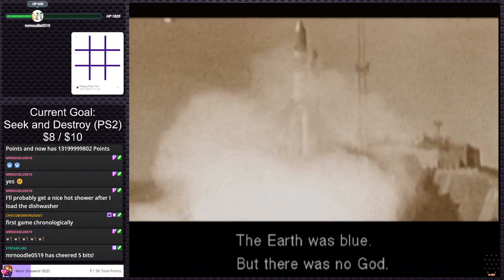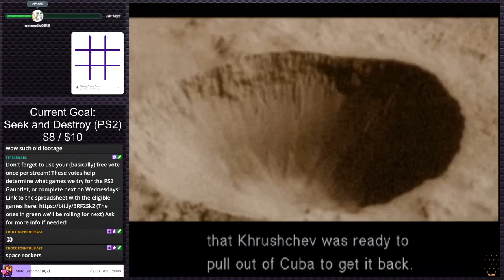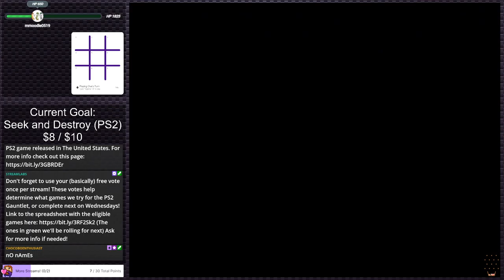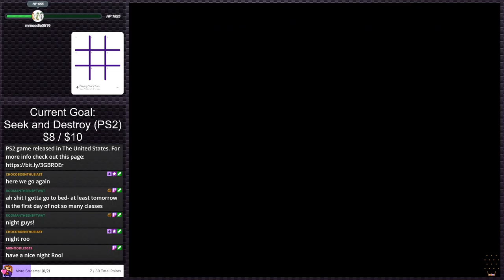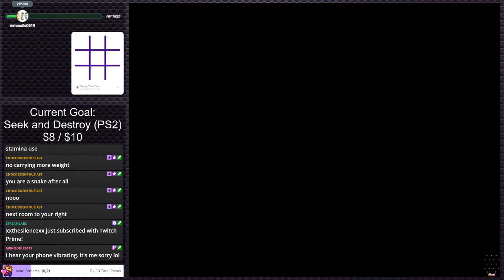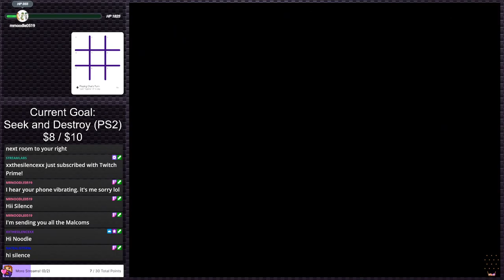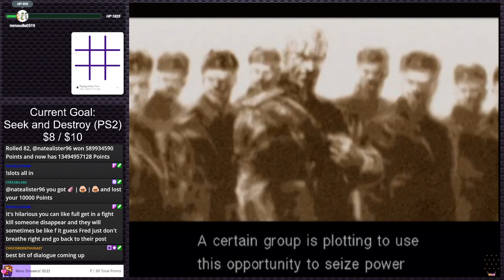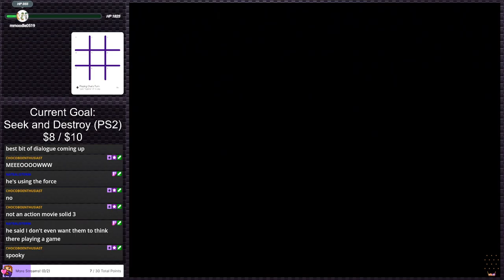Metal Gear Solid 3: Snake Eater - PS2 Gauntlet #147 (Twitch VOD)